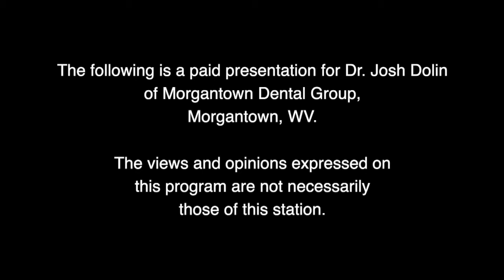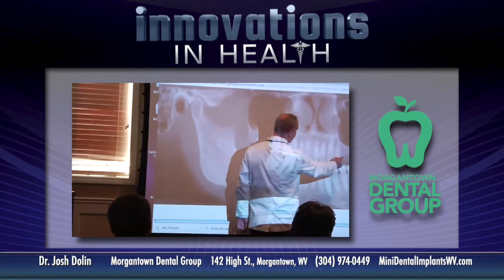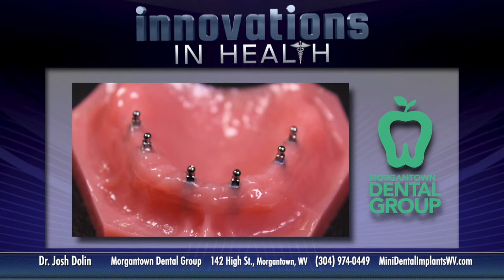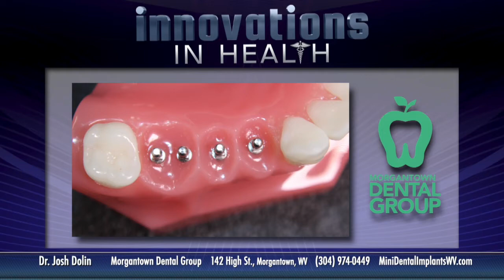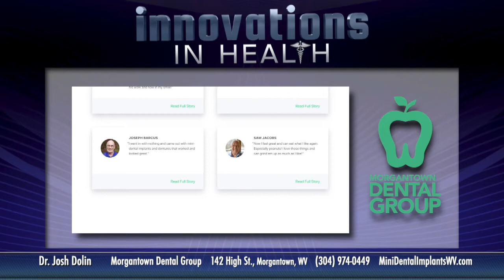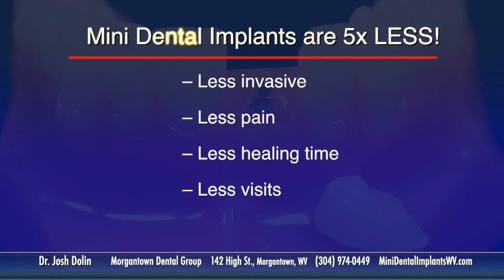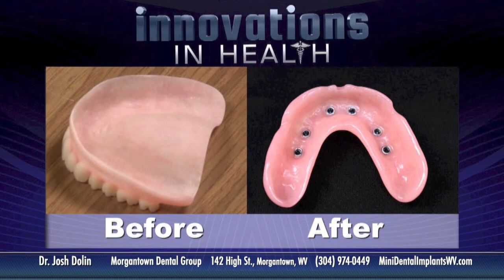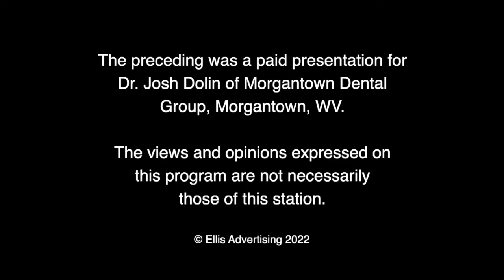Dr Dolin 30 min new number 3049740449 9 20 22